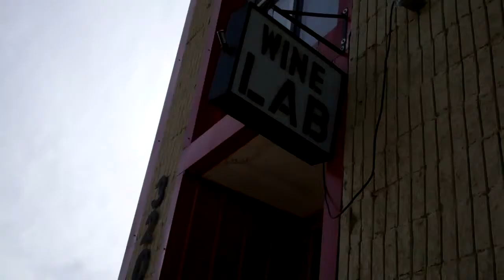Infinite Monkey Theorem: Creating order out of chaos in Colorado wine country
When one thinks of Colorado, you think of an outdoor wonderland of snow capped mountains, evergreen forests, bubbling streams and quaking aspens. It has yet to be known worldwide for its winemaking possibilities, especially given the cold winters, hailstorms and sometimes extreme summers.  While most people would not think of Colorado as a state that produces wines, there are over a hundred wineries in the state. Most are small and family owned and the majority of the wine is sold primarily out of the tasting room and within the state. But one man, a British one at that, has been striving to make a statement with his Colorado wines by literally harnessing the chaos and putting it in a bottle.